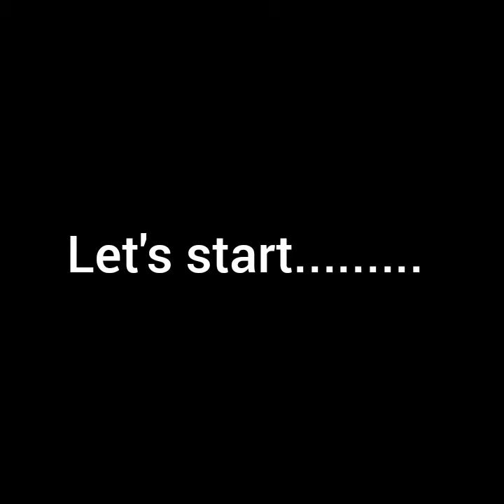Simple Watercolor painting for beginners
First video on watercolour. not good enough... yes I know...
Beginners should follow these steps.